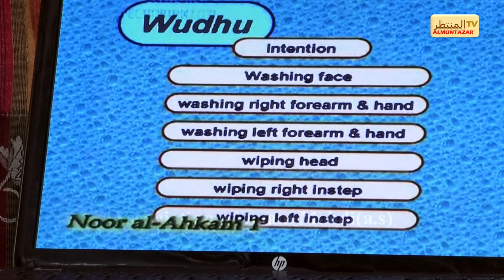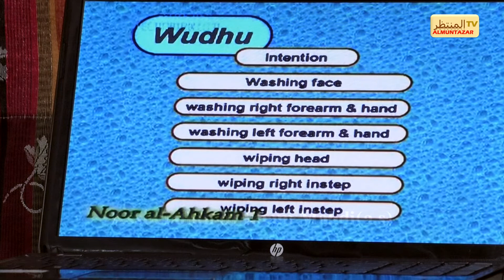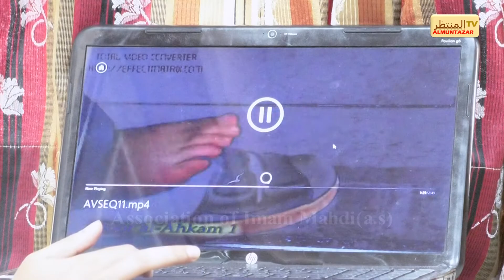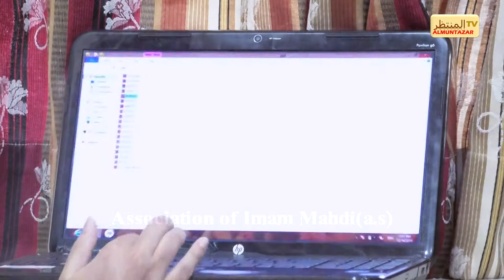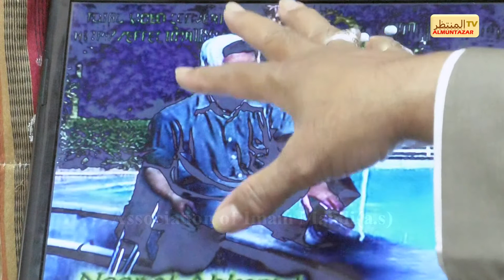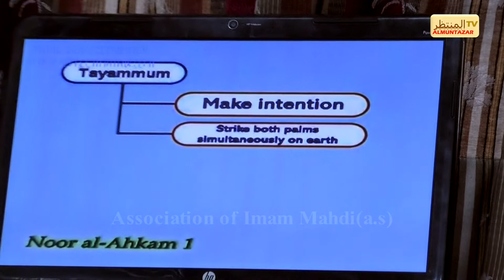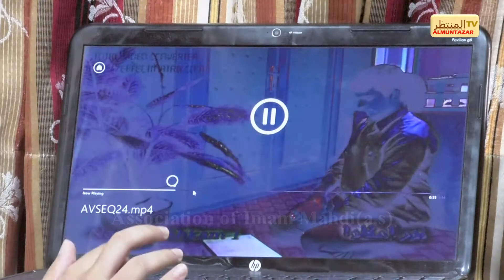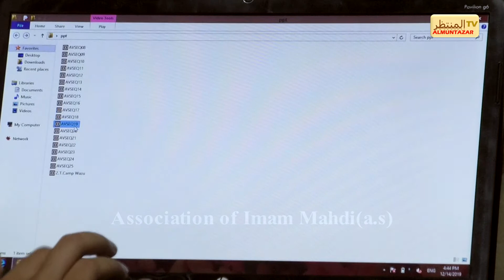Ahkaam e Islam for Women - (احکامِ اسلام خواتین کے لیے) - Topics: Wuzu, Ghusl & Tayammum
🔷🔶Ahkaam e Islam for Women - (احکامِ اسلام خواتین کے لیے) 🔷🔶

صلي ألله عليك يا ولي العصر (عج) ادركنا

Topics Covered: Topic: Wuzu, Ghusl & Tayammum

Speaker: Hujjatul Islam Maulana Zaki Hasan Noori

Venue: Mehfil e Shah e Khorasan, Dongri, Mumbai